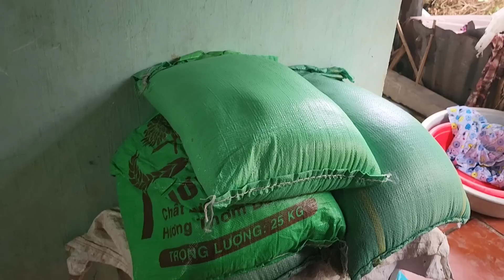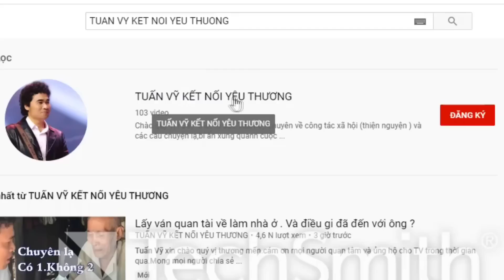CÔ ÚT SẦU RIÊNG BỐI RỐI TRƯỚC CÂU CHUYỆN. KHÔNG CÓ CHỒNG BÊN CẠNH MÀ LẠI BỊ SA TỬ CUNG.KK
1 Quý vị kết nối Qua ứng dụng Zalo hoạc fecebooc. Để Tuấn Vỹ tiện ghi nhận sự trình bày của quý vị qua hình ảnh.( Quay vìeo lại buổi trò chuyện đó )
Số dt Zalo. Mesirer. Viber.
2 Quý vị nên nêu ra một khoản tiền hậu tạ . Thưởng cho người báo tin chính xác người quý vị cần tìm . Tùy theo đều kiện của quý vị, không bắt bộc là số tiền bao nhiêu. ( Tiền thưởng càng cao thì cơ hội tìm được người càng cao )